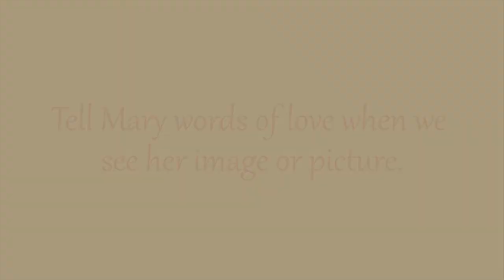Mary, The most perfect creature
God calls creatures into being when He creates them. God came to this most perfect Creature, the Immaculate One, who since the beginning of Her conception was filled with grace and the highest degree of excellence and perfection. When she became the Mother of the Creator, Mary’s honor and dignity surpass the whole of creation, and truly became the Queen of all creatures.

Read more about the Year of Mary on The Catholic Miscellany’s